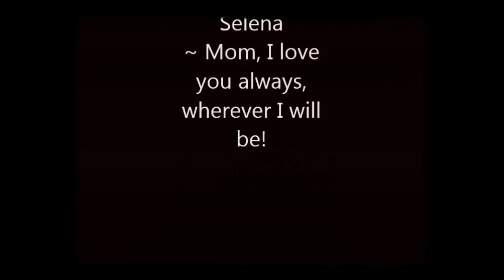Selena ~ Mom, I love you always, wherever I will be!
Touching the relationship of mother and daughter (Selena & Marcella Quintanilla).